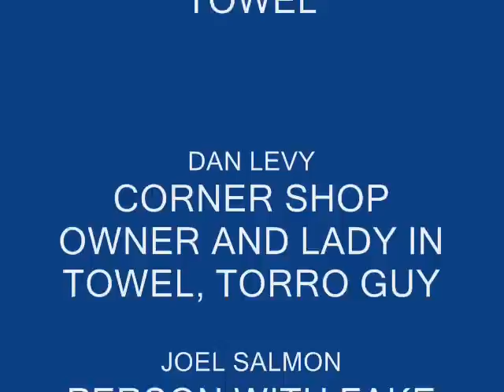10 uses for a towel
10 uses for a towel. simple as it sounds. from your hosts, gabe, dan, joel and benj. ENJOY!!